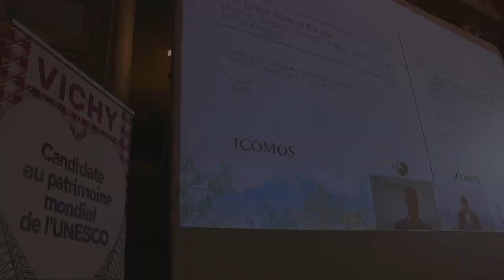Vichy entre au patrimoine mondial de l'UNESCO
Il est exactement 16:14, en ce 24 juillet 2021, lorsque que Vichy (et les dix autres villes thermales européennes inscrites dans cette même candidature) portée par la République Tchèque, entre officiellement au patrimoine mondial de l'UNESCO.

Je vous propose de revivre, en images, ce moment unique et historique, tant pour la ville de Vichy que pour tout le Département de l’Allier et la Région Auvergne-Rhône-Alpes.

Cette inscription est une reconnaissance universelle des bienfaits du thermalisme.

Vichy, reine des ville d'eaux, porte décidément bien son nom !